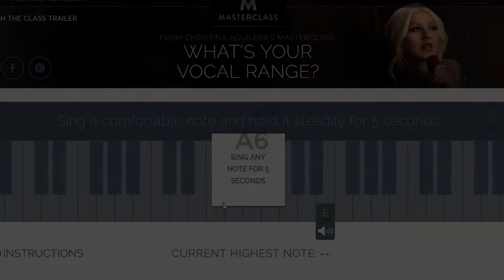OR AM I A TENOR? | HITTING 5th to 6th OCTAVE NOTES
This is a video showing me become a Dolphin but show that i am a Dolphin/Fox qualifying for the BassCannon species, Sorry, i'm getting weird, then again, i made videos about "How Insignificant We Are"
and i'm not telling you where. Well, In my Brain

==++==++==++==++==++==++==DETAILS==++==++==++==++==++==++==
Twitch: HYPERAT0R (With a Zero)
YouTube: iHYP3RATE as of now
Music Channel: HYP3 (Not too public)